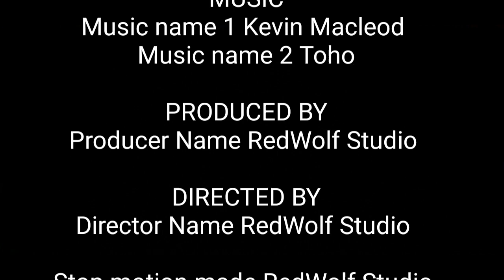Godzilla vs Gidra stop motion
This took 2 weeks to make